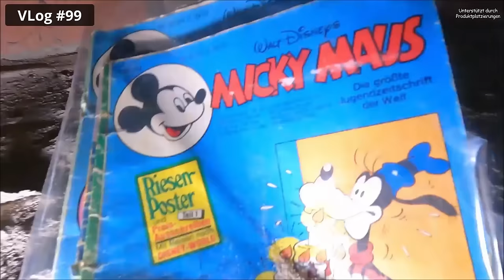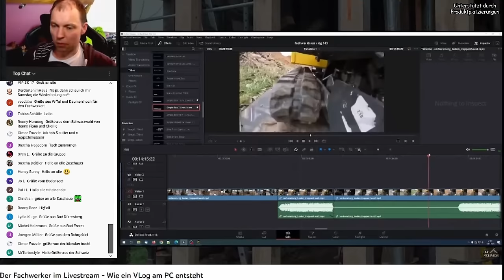Fachwerker VLog SuperCut 15 - Die Folgen #141 bis #150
Willkommen beim fünfzehnten VLog SuperCut - Immer 10 Folgen meiner Tagebuchserie zusammengefasst in einem Video, neu aufbereitet und zusammengeschnitten!
Diese "Supercuts" sind all diejenigen gedacht die sich meine vergangenen VLog Videos noch einmal in einer etwas "kompakteren" Form anschauen möchten!

Kapitel:
00:00 - VLog 141 - Ein Rückblick auf die VLogs von 2022
33:20 - VLog 142 - Die Antwort auf Alles... +100
53:43 - VLog 143 - Die "never ending story" endet heute!
1:21:02 - VLog 144 - Ein Mann gegen 14 Tonnen Schotter!
1:52:18 - VLog 145 - Nur noch die "letzten" Vorbereitungen...
2:19:20 - VLog 146 - Neuer Bagger und neue Bodenplatte
2:47:33 - VLog 147 - Gartenarbeit ist nicht so sein Ding...
3:17:10 - VLog 148 - Lasst uns doch mal wieder was abreißen!
3:42:32 - VLog 149 - Die Dachkonstruktion des Grauens!
4:04:04- VLog 150 - Abriss für Fortgeschrittene...

Das Ziel des Projektes Fachwerkhaus "Videotagebuch" (VLog) soll sein, eine vollständige Dokumentation über alle Höhen und Tiefen der Restauration von unserem Fachwerkhaus zu haben - vom Beginn bis zum Ende.
Da sich dieses Projekt noch über die nächsten Jahre hinziehen wird, kann ich euch versprechen, dass es hier noch so einiges zu sehen geben wird!  Also - bleibt dran!